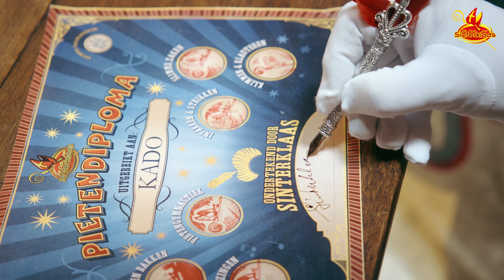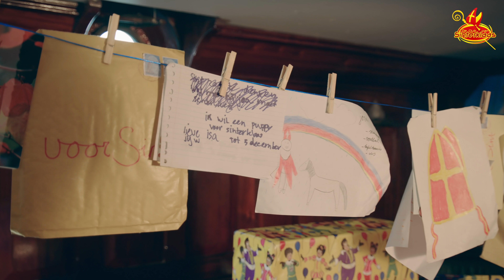7 VIDEOCLIPS COMPILATIE 2021 • SINTERKLAASLIEDJES • De Club van Sinterklaas & het Vergeten Pietje 🎞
De 7 laatst uitgebrachte videoclips van De Club van Sinterklaas achter elkaar. Zing en dans mee:
00:00 - Coole Piet, Danspiet & Luan Bellinga - Het Vergeten Pietje
03:26 - KADO - Un Dos Tres
06:02 - Frans Duijts & Pietje Fernando - Pepernoot
08:34 - KADO - Pietendiploma (Videoland-serie)
11:23 - Danspiet - Olé Olé Olé (2020)
14:14 - Coole Piet & Danspiet - Feesten op de Daken (2020)
17:00 - KADO & Lucilla Bellinga - Mijn Allerbeste Vriend

Sinterklaasliedjes uit de film 'De Club van Sinterklaas & het Vergeten Pietje' - dé muzikale en avontuurlijke Sinterklaasfilm van 2021, met veel nieuwe liedjes van de enige echte Club van Sinterklaas! Met in de film o.a. Luan & Lucilla Bellinga, Frans Duijts en de Pieten van de enige echte Club van Sinterklaas: Coole Piet, Danspiet, Testpiet, Superpiet, Bakpiet, Testpiet junior, de Kadopieten en natuurlijk: Sinterklaas.

OVER DE FILM
In dit muzikale avontuur van De Club van Sinterklaas dreigt het jonge Pietje Fernando onbedoeld het Sinterklaasfeest in gevaar te brengen. Hij krijgt de belangrijke taak om op de gouden sleutel van Sinterklaas te passen, maar dan mist hij de Pakjesboot. Met zijn beste vriend Pony draaft hij zo snel als hij kan over land naar Nederland, maar komt hij nog op tijd? Een kleine ramp dreigt, want zonder sleutel zal Sinterklaas geen kadootjes kunnen brengen bij alle kinderen die in huizen zonder schoorsteen wonen.

Het is alweer de tiende bioscoopfilm van de fameuze club. Net als in 2020 zijn er rollen voor Luan (9) en Lucilla (6) Bellinga naast de bekende gezichten Coole Piet, Danspiet, Testpiet, Superpiet en natuurlijk Sinterklaas. Ook Frans Duijts speelt een rol in deze film als Franse bakker. Luan Bellinga neemt samen met Coole Piet en Danspiet de titelsong voor zijn rekening.

En uit de Videoland serie De Club van Sinterklaas: het Pietendiploma, de officiële videoclip van 'PIETENDIPLOMA' door KADO, de meidengroep van De Club met Danspiet & de Kadopieten. Altijd al willen weten hoe je een Piet wordt? Kijk dan nu bij Videoland hoe de meiden van KADO hun Pietendiploma hebben gehaald.

OVER DE SERIE
Op het kasteel van Sinterklaas maakt iedereen zich klaar voor de drukte van pakjesavond. De Club van Sinterklaas heeft er zin in! Bij het kasteel melden zich 2 fanatieke meiden. De meiden van KADO. Bij hoge uitzondering zijn zij persoonlijk uitgenodigd door Sinterklaas om hun Pietendiploma te halen. Enige ding is wel; Een Pietendiploma is pas geldig als alle onderdelen behaald zijn, dus ook het onderdeel klimmen en klauteren. Op zich geen probleem als Piet zou je zeggen, maar wat als je een klein beetje last hebt van hoogtevrees? Zullen de meiden van KADO hun Pietendiploma halen, ondanks deze angst? Je ziet het in De Club van Sinterklaas – Het Pietendiploma.

De Club bestaat al meer dan 20 jaar en bestaat o.a. uit Danspiet, Coole Piet, Testpiet, Superpiet, Muziekpiet, Profpiet, Bakpiet, Testpiet junior, de Kadopieten en natuurlijk: Sinterklaas. Op ons YouTube-kanaal kun je genieten van de leukste Sinterklaasliedjes, de afleveringen van PietenTube, maar je leert ook de dansjes van de Pieten van de Pietenschool.

Op de hoogte blijven van De Club van Sinterklaas?

Namens Sinterklaas en de Pieten erg bedankt voor al jullie support en het liken van onze video's. Dit vindt De Club van Sinterklaas helemaal super!